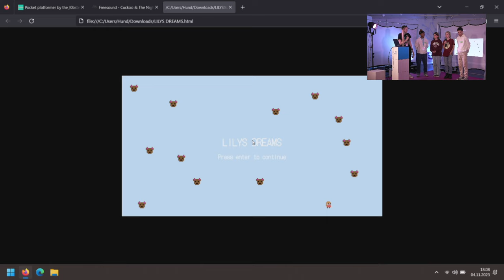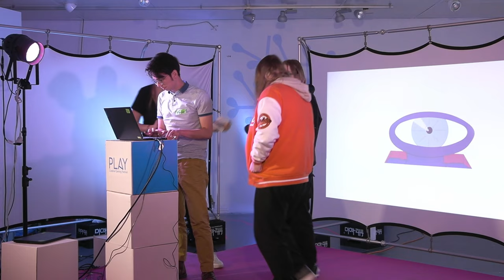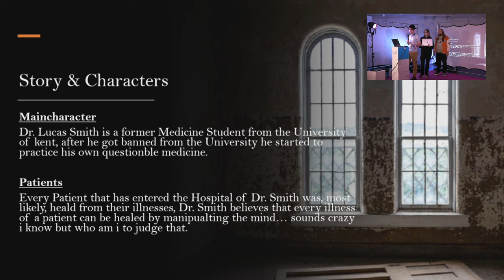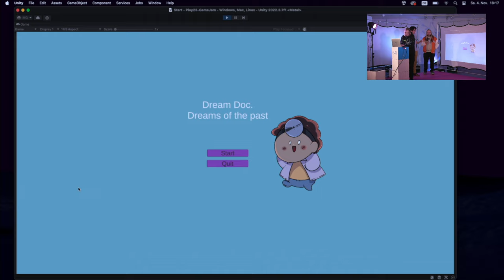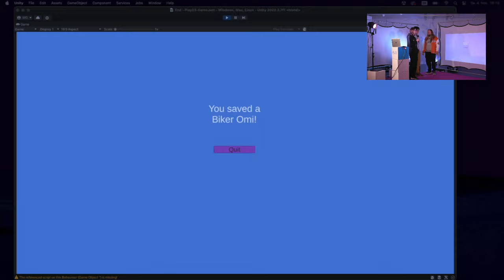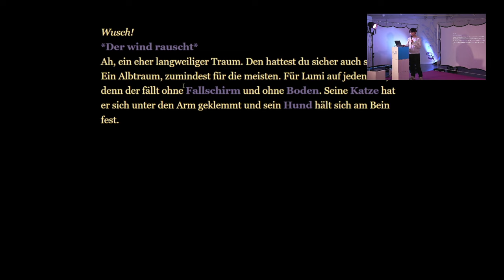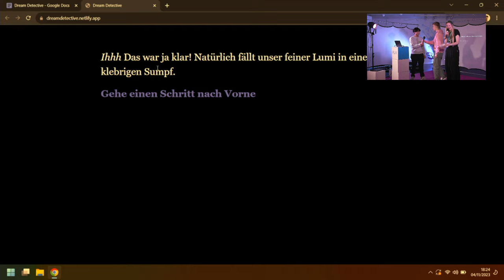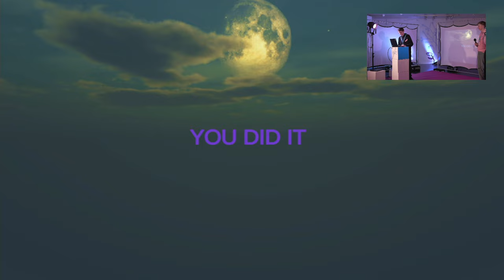Game Jam Präsentation | PLAY23 Day5 / 3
Die innerhalb von 6 Stunden vor Ort entwickelten Spiele wurden vorgestellt und konnten im Anschluss gespielt werden.
Organisiert vom Nachwuchs-Team der PLAY "Young PLAY"

The games, which were developed on site in 6 hours, were presented and could then be played.
Organized by junior team of the PLAY "Young PLAY"